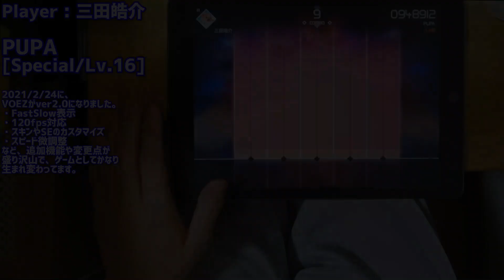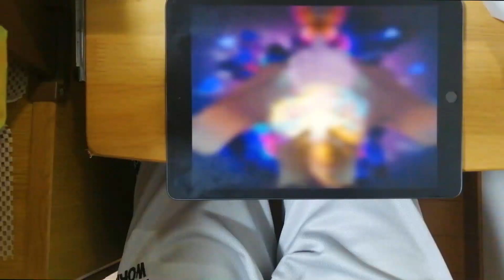【VOEZ ver.2.0】PUPA[Special/Lv.16] AMP(理論値/1,000,000pts.)【音ゲー】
この動画でプレイしているゲーム : VOEZ